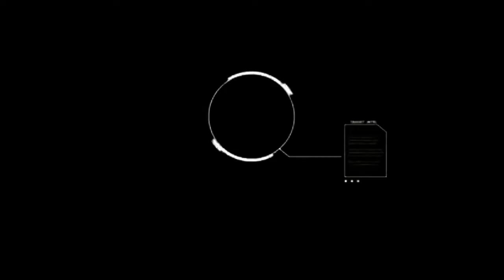ببجي موبايل حرب البقاء pubg mobile warzone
ببجي  موبايل
خليك_بالبيت معي
خليك بالبيت معي
# كورونا
# مرض
# امراض